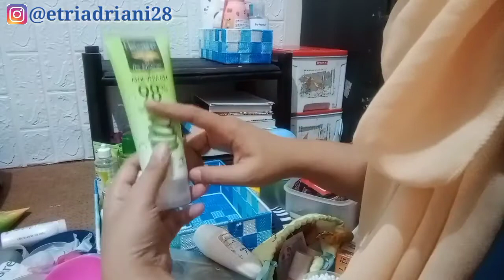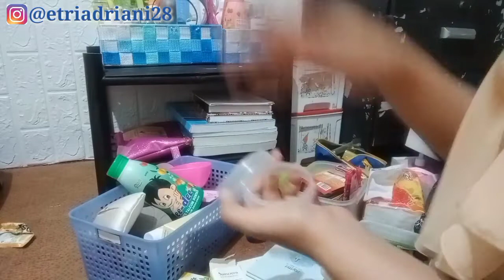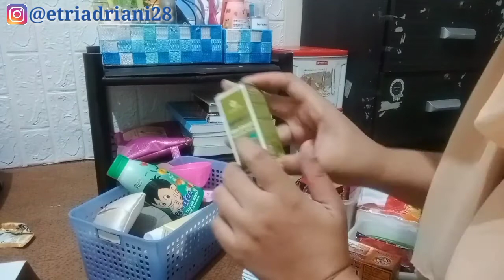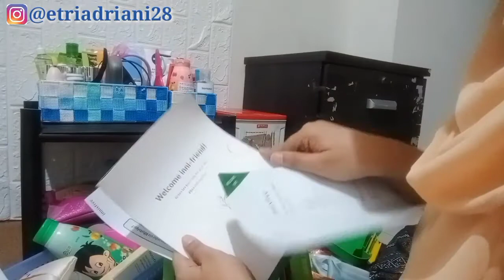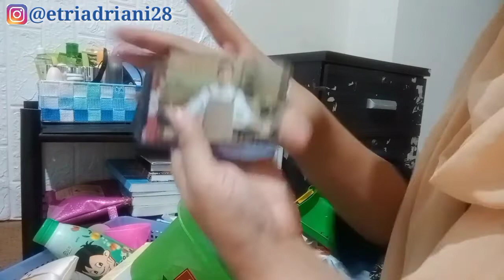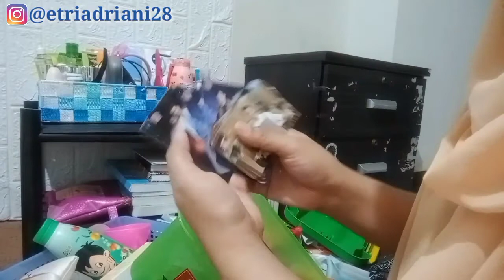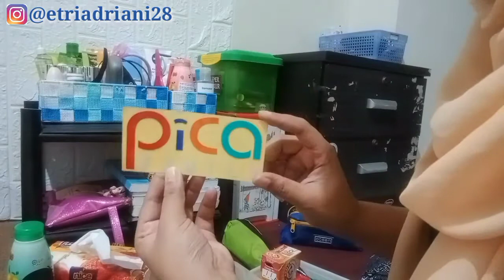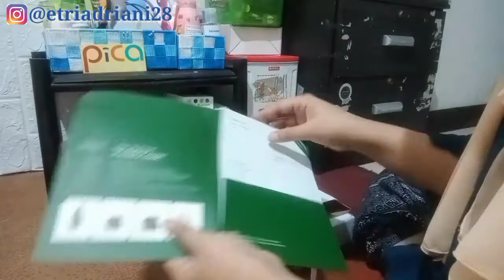RAPIHIN SKINCARE DIHARI SABTU |SATURDAY IS CLEAN UP DAY |NGUMPULIN BERBAGAI SKINCARE JADI HOBI BARU